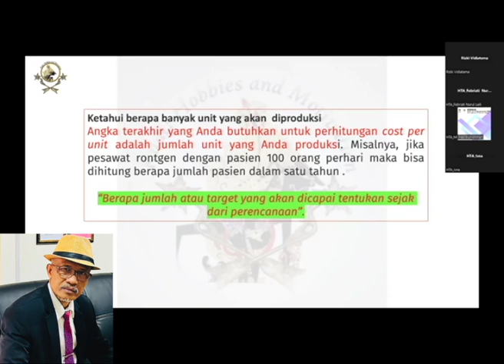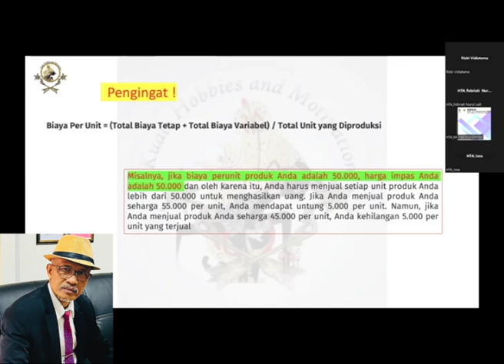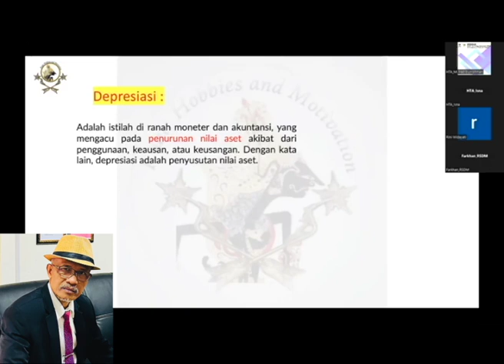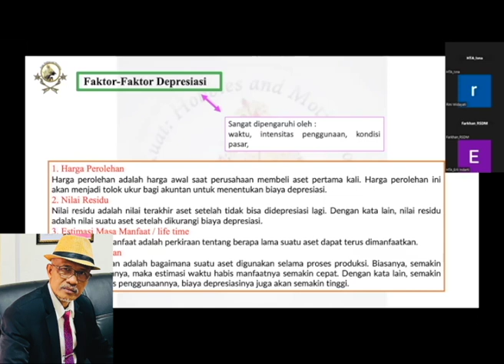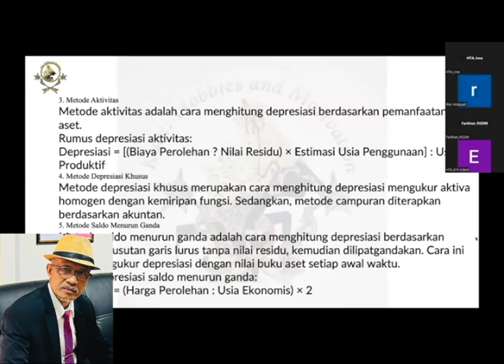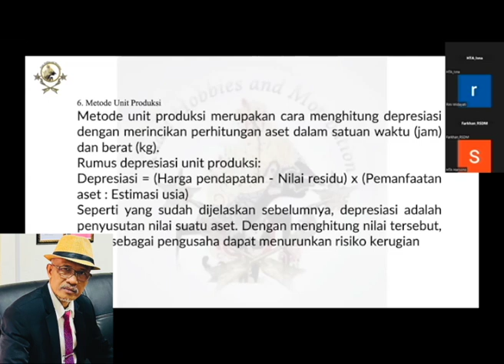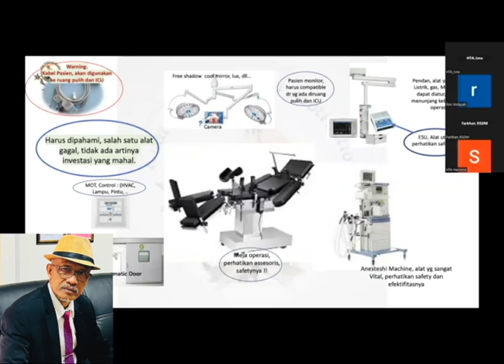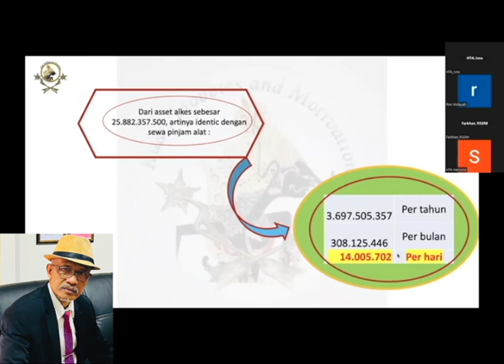Unit Cost Part 2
video lanjutan dari unit cost part 1,
video ini tanpa di edit, mohon dengan hormat jika ada salah kata dan ucapan tidak sesuai dan tidak berkenan, kami minta maaf yang sebesar-besarnya. semoga bermanfaat. salam sukses. Kuat.S